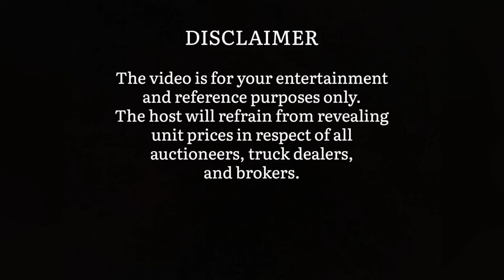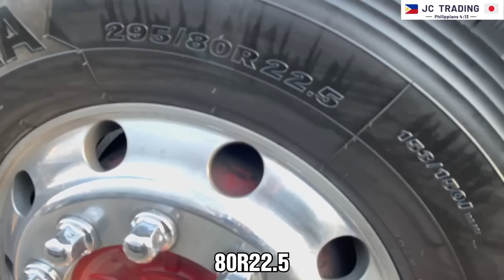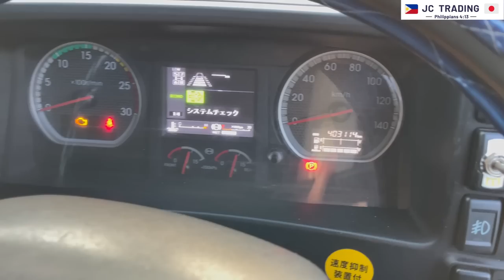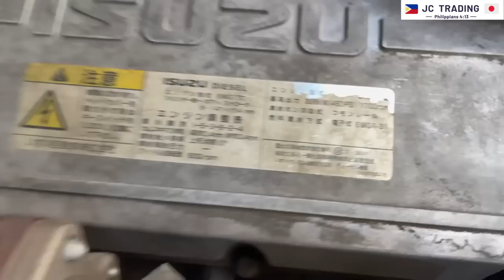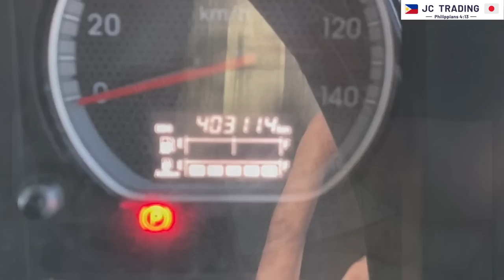YEAR 2016 MODEL 10 WHEELER ISUZU GIGA WING VAN | INSPECTION BEFORE AUCTION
God bless!